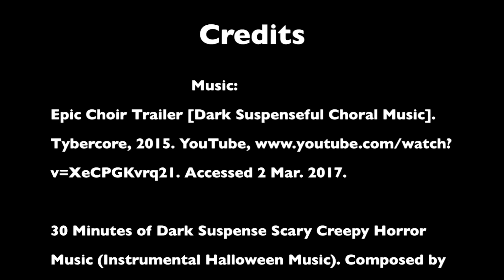Lorax (Satirical Horror) - Elise Pham